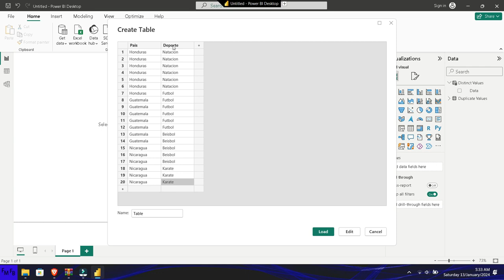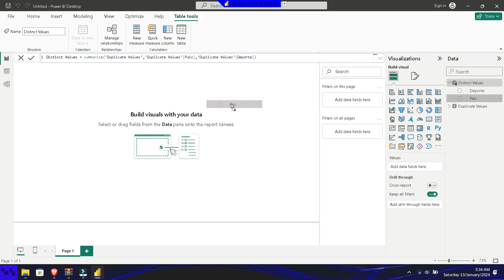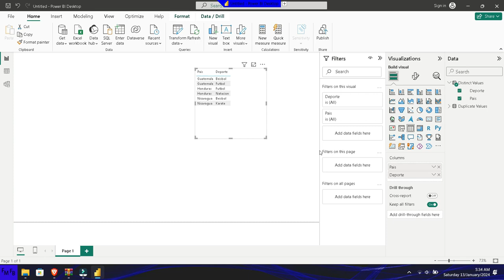How to obtain unique values of multiple columns in Power BI using DAX